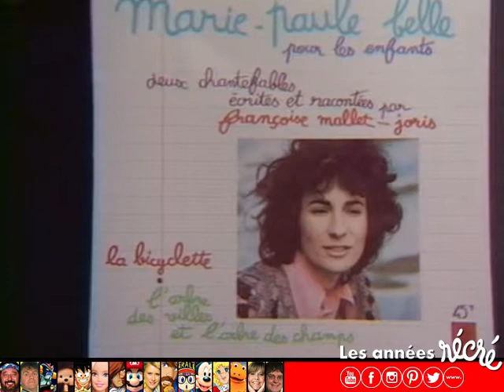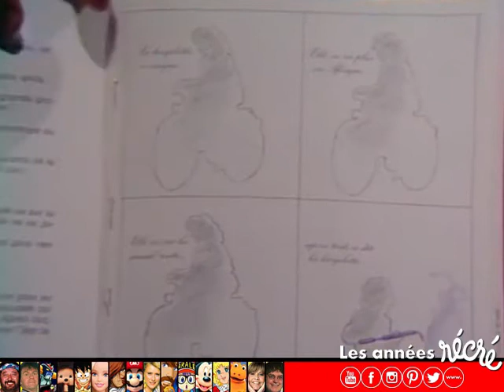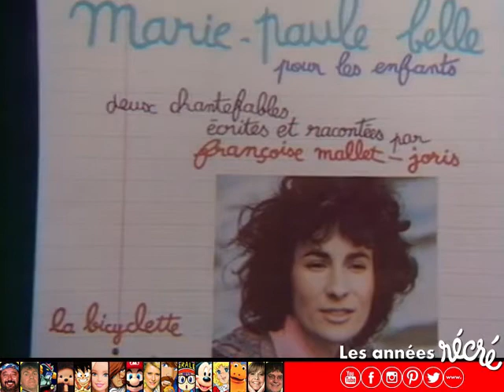Marie Paule Belle "La bicyclette" et "Show Business"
Extrait de la séquence "Discobus " du "Récré A2" du 24/01/1979